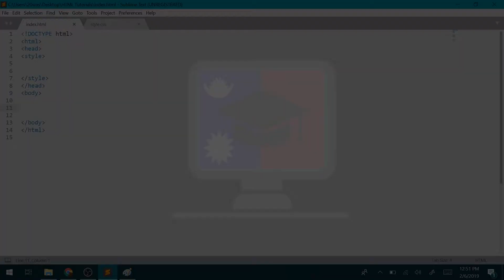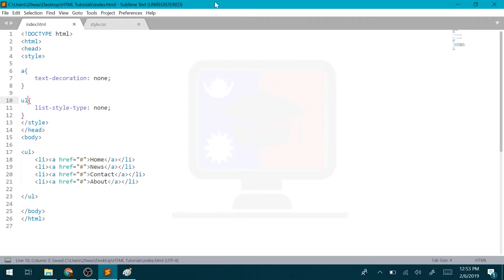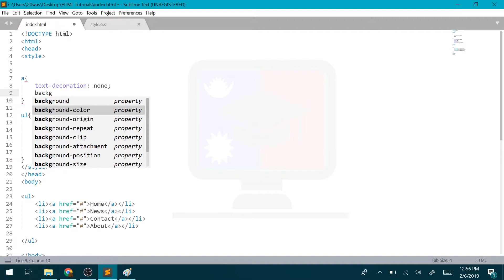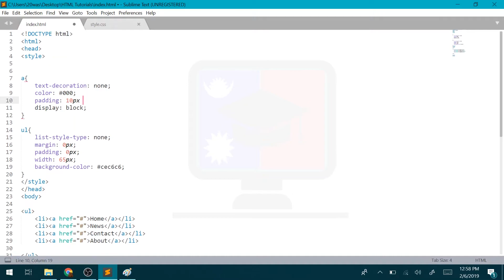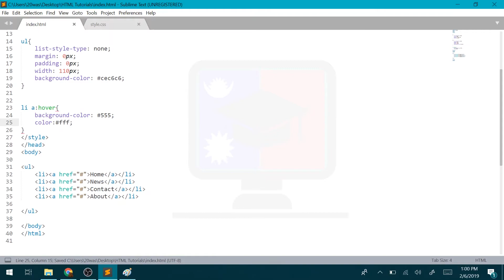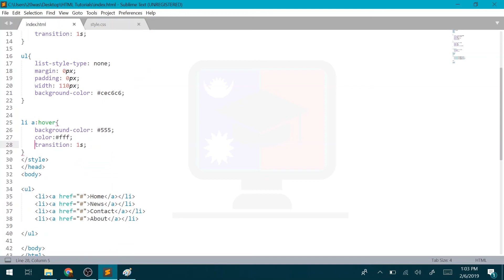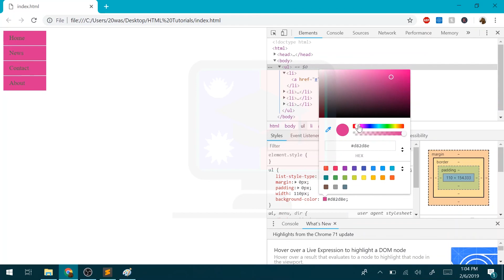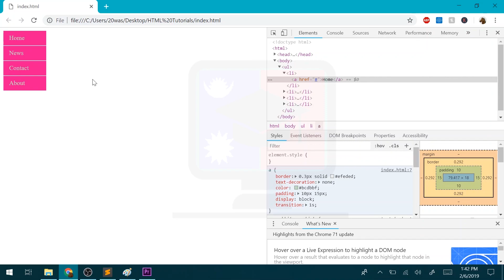Lecture 17: How to create vertical navigation in html and css | Nepali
In this video of Lecture 17: How to create vertical navigation in html and css | Nepali  you will learn all the html and css elements that you need to design vertical navigation.